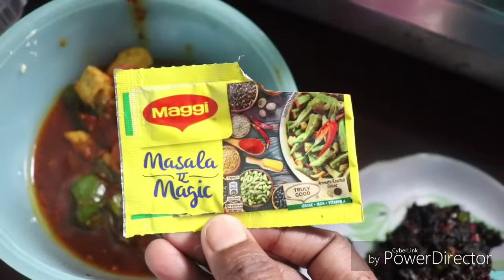|| Is homemade facepack summer me rakhega cool ||cooking cake&pasta||by disscussing with munmun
Hello Guys this is Munmun... an Welcome my Channel  Disscussing With Munmun...

Like Disscussing With Munmun For More.